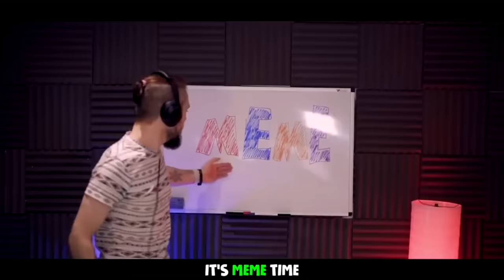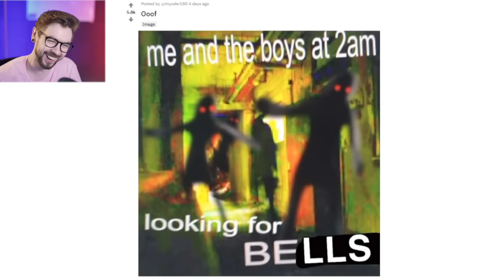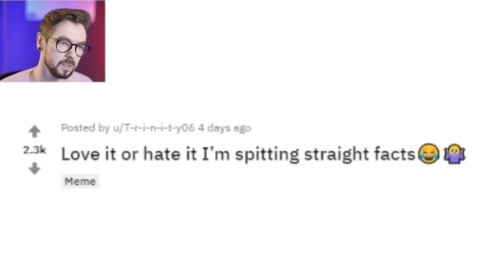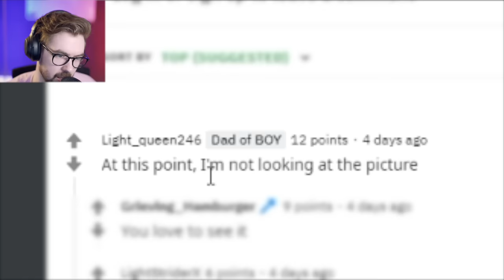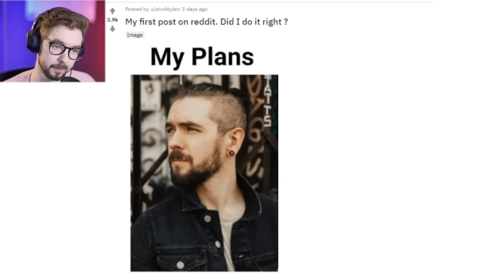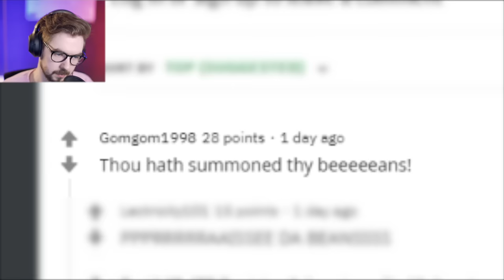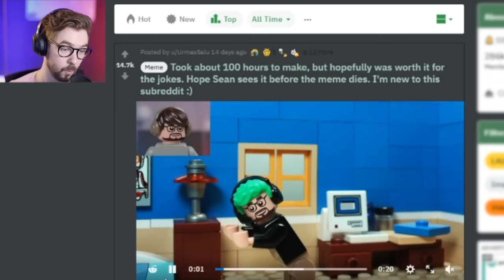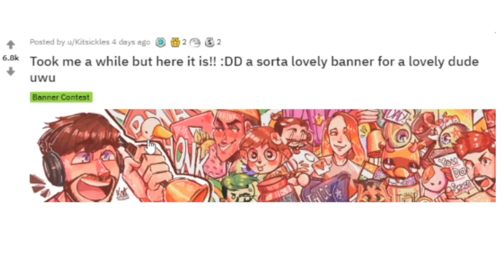This Is A Real Place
Description. I dunno, what do I even write here anymore? Go follow Top of the Mornin Coffee